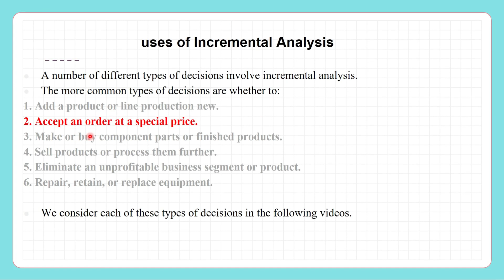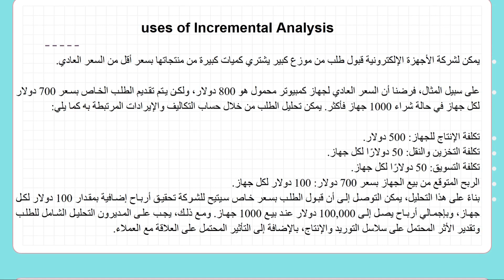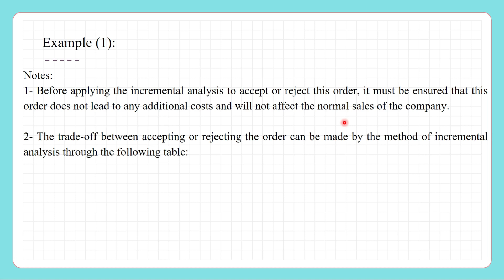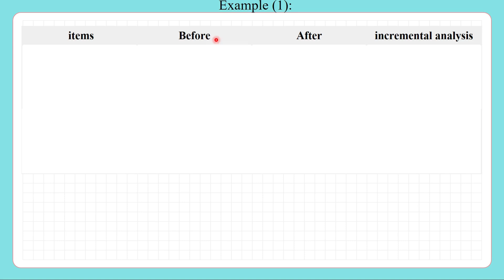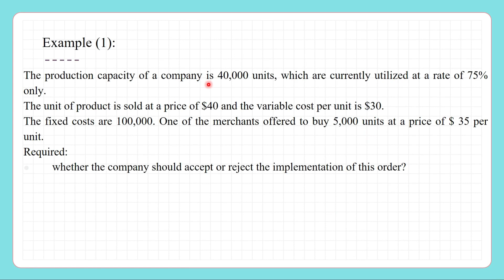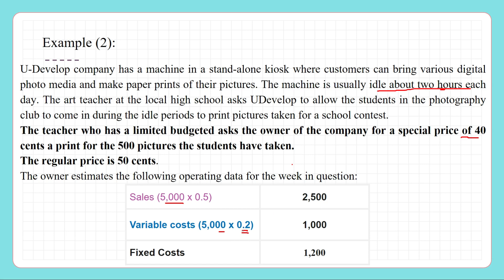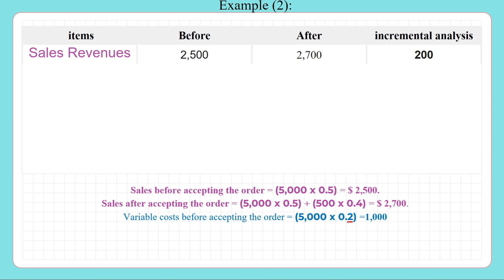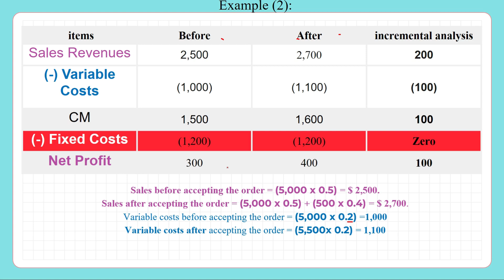Managerial Accounting: Accept an order at a special price Decision.